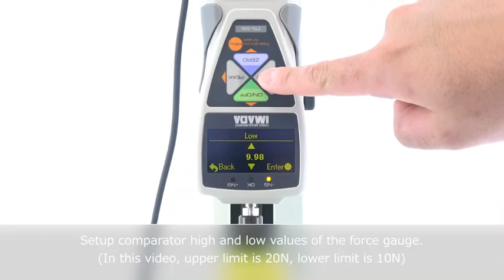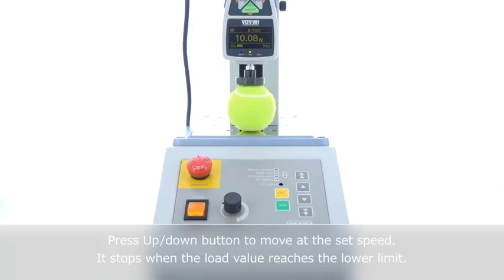【Users Guide】Motorized Test Stand MX Series Set Force Control Mode